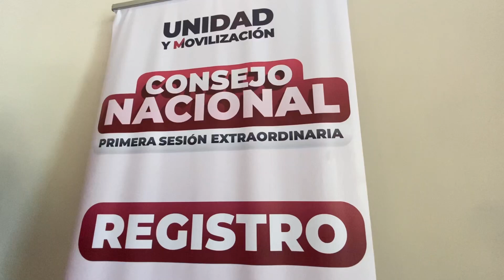CONSEJO NACIONAL DE MORENA.